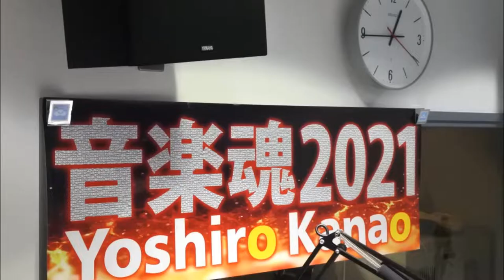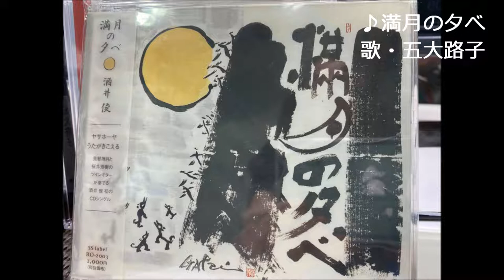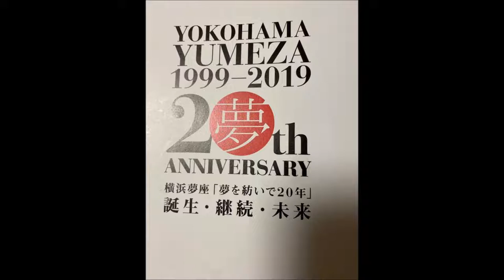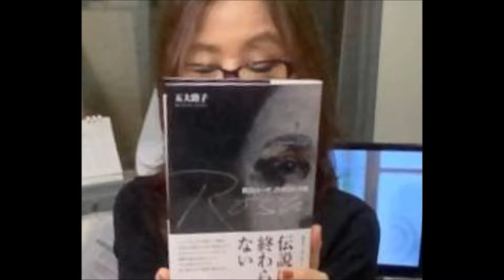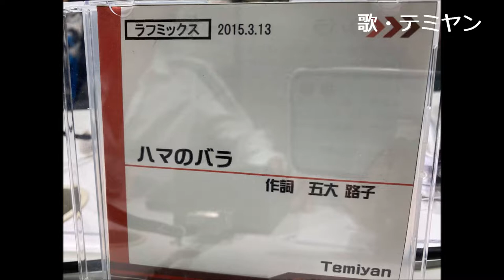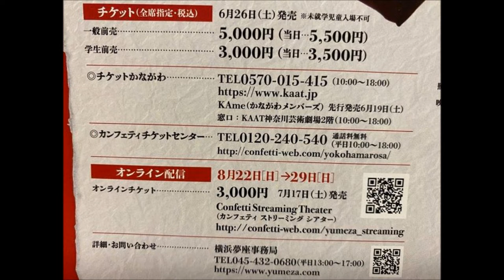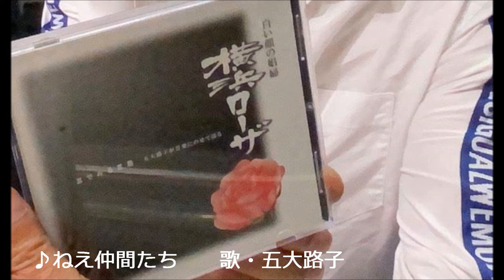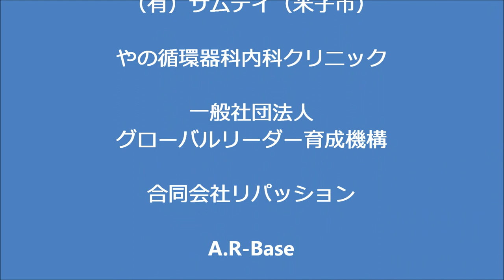金尾よしろうの音楽魂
ゲスト五大路子
M1　満月の夕べ　　　　五大路子
M2　昨夜の男　　　　　淡谷のり子
M3　ハマのバラ　　　　テミヤン
M4　春吉コールガール　金尾よしろう
M5　ねえ仲間たち　　　五大路子　アルバム「横浜ローザ」より